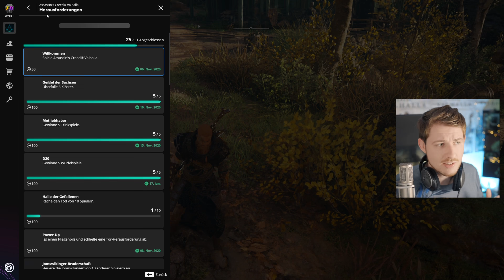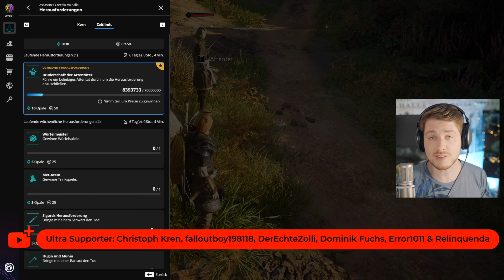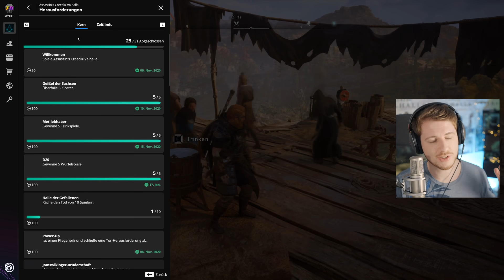NICHT MEHR LANGE - Assassin's Creed Valhalla Punkte absahnen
Installiere Raid kostenlos ✅ IOS ✅ PC und erhalte ein spezielles Starterpaket 💥 nur für die nächsten 30 Tage verfügbar!